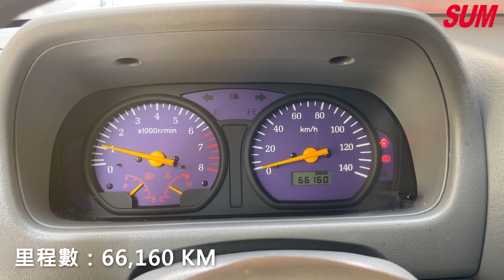已售出【SUM中古車】MITSUBISHI VERYCA 貨車 2017｜一手車 只跑6萬6千多公里 胎壓 電動窗 大燈水平調整 認證車 可保固2年五萬公里 宜蘭縣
車商資訊：SUM正弘大汽車
聯絡人：蔡長成
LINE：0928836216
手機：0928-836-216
車輛資訊：MITSUBISHI VERYCA 貨車 2017
車商地址：宜蘭縣五結鄉中正路二段129號